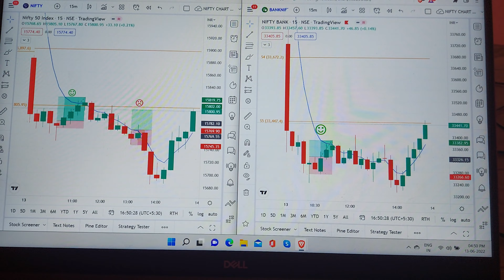Banknifty & Nifty50 Trade II 13-06-2022 II